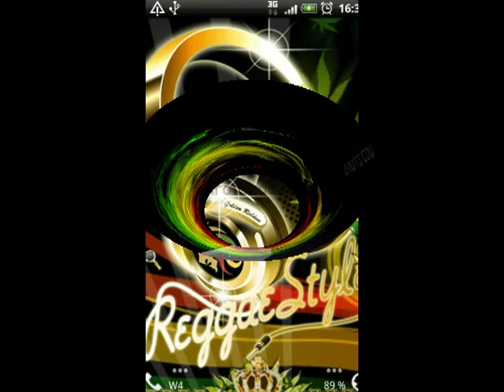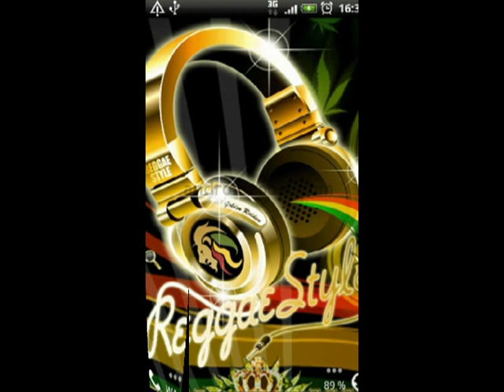Wine To The Ground - Stacy Ann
More Remix and Videos to come...🔊🔊🔊
God Bless...🙏🙏🙏